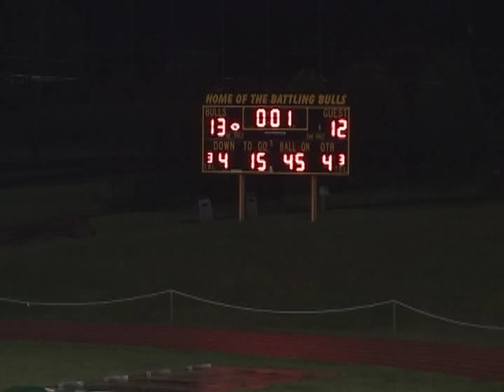Chester High School Football at Glen Mills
Highlights of the Chester (wh) vs. Glen Mills (dk) football game held at Glen Mills on 10.16.09.